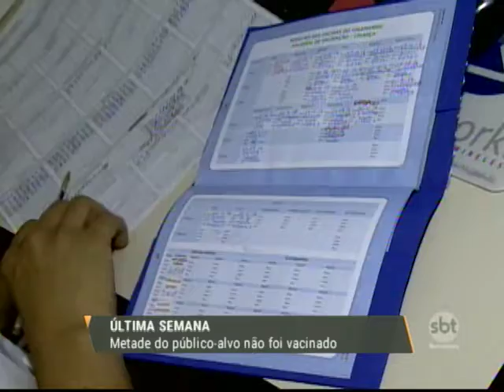Metade do público-alvo não foi vacinado contra a gripe